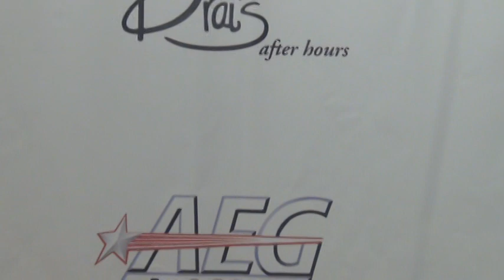2013 Veronic Voices show grand opening red carpet at Bally's Las Vegas